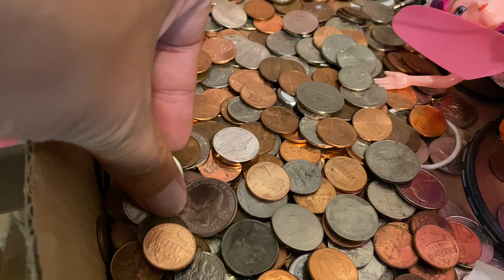Phát hiện sự bí ẩn kinh k.hủng về vụ đ.ập p.há camera Tịnh Thất Bồng Lai trong đêm khuya 22/07/20